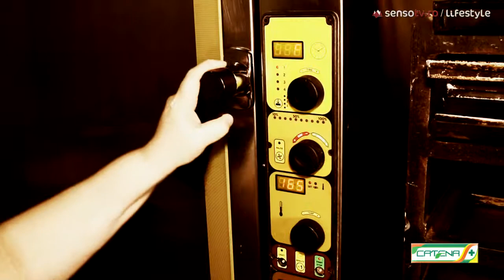Pasca cea frumoasa de la Candy Cat